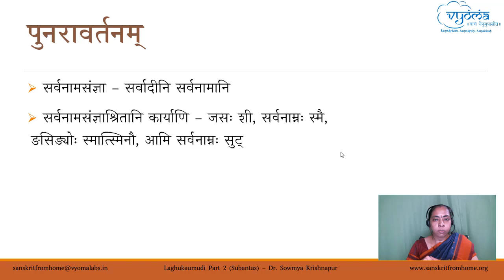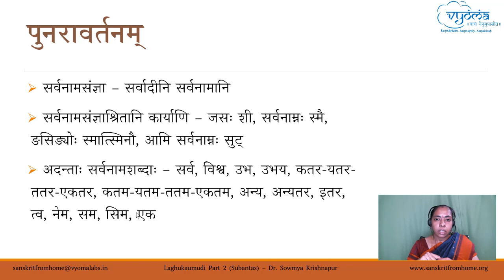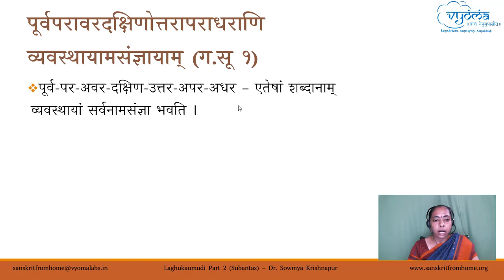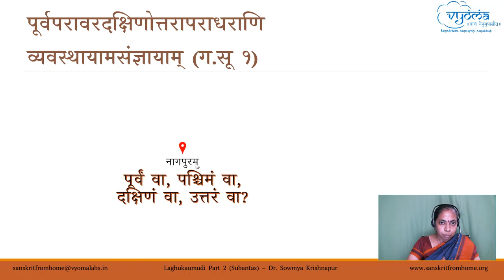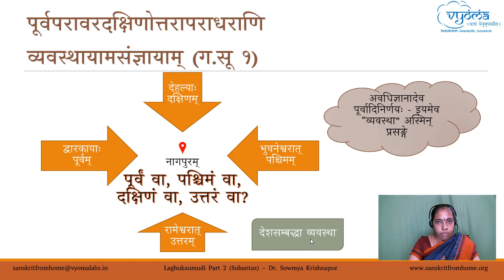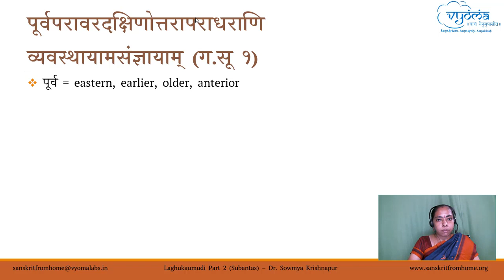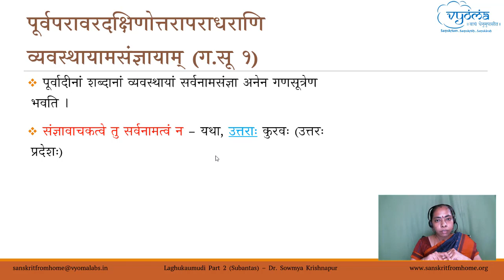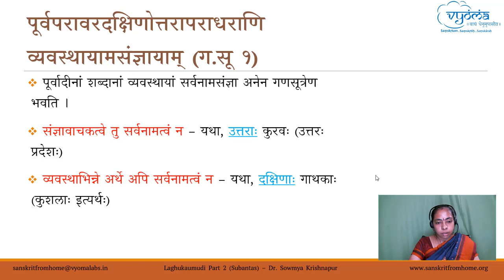2.7 | Sarvadi Gana - Ganasutra - 1| Laghu Siddhanta Kaumudi Part 2 | Dr. Sowmya Krishnapur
This video discusses the first Ganasutra of the Sarvadi Gana

मङ्गलम् - 00:00
पुनरावर्तनम् - 00:52
सर्वादिगणे त्रीणि गणसूत्राणि – 03:07
पूर्वपरावरदक्षिणोत्तरापराधराणि व्यवस्थायामसंज्ञायाम्  - 05:31